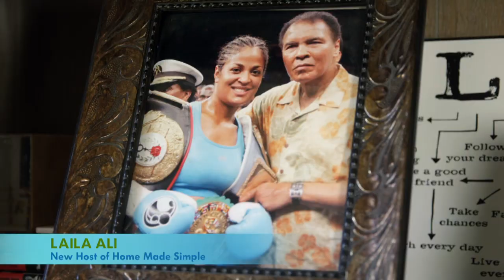Home Made Simple Season 7 Premiere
This season, there's more to love. Meet Laila Ali, the new host of Home Made Simple, and watch as the HMS team makes a difference, one room and one recipe at a time.